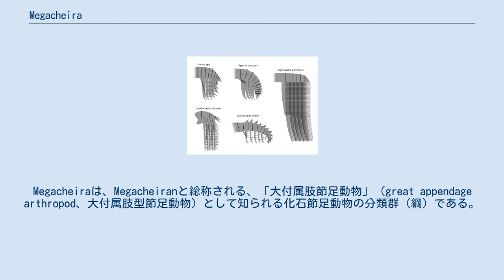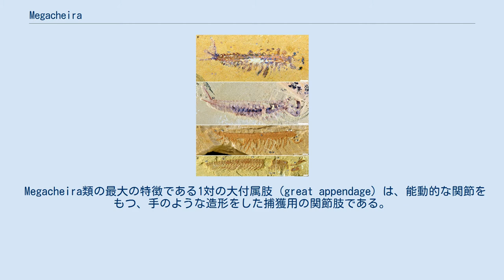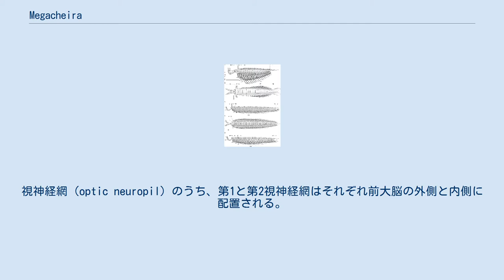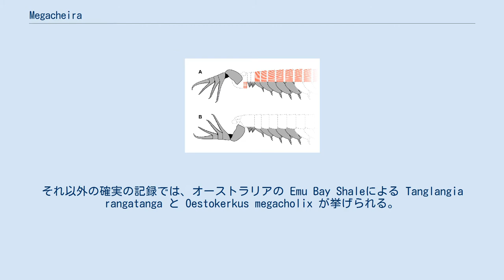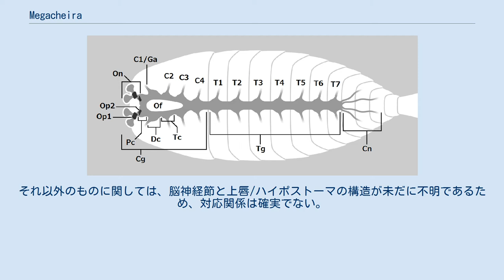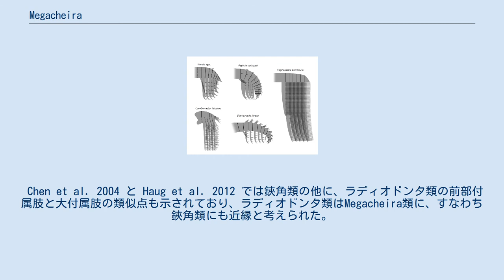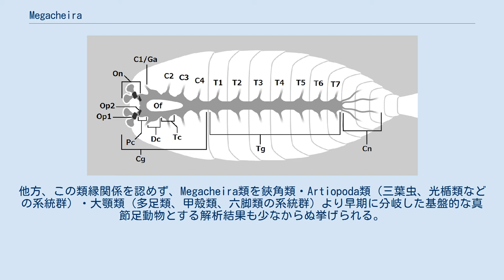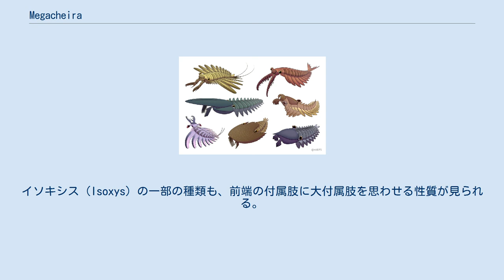Megacheira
Megacheiraは、Megacheiranと総称される、「大付属肢節足動物」（great appendage arthropod、大付属肢型節足動物）として知られる化石節足動物の分類群（綱）である。
同規的な体節に分かれた体と、手の造形に似た1対の「大付属肢」（great appendage）をもつ。
ヨホイア、レアンコイリア、ハイコウカリス、フォルティフォルケプスなどが分類される。
 二十数種が記載され、確実の記録に限ればカンブリア紀の種類のみ含まれるが、シルル紀とデボン紀に生息した、本群由来の可能性がある種類もわずかに知られている。
その分類学上の位置付けは議論的であり、節足動物の初期系統や鋏角類との関係性が特に注目される。
 大きな手のように発達した大付属肢をもつことにより、学名「Megacheira」はギリシャ語の「mega」（大きな）と「cheir」（手）の合成である。
総称としては学名に因んだ「megacheiran」の他に「great appendage arthropod」（大付属肢節足動物、大付属肢型節足動物）がよく知られている。
ただしこの呼称は広い意味では「広義の大付属肢」をもつ本群以外の化石節足動物（ラディオドンタ類・イソキシス類など）もいくつか含まれるため、そこから区別できるように、本群は「short-great appendage arthropod」とも呼ばれている。
中国語は「大附肢類」（大附肢綱）と呼ぶ。
 レアンコイリアの側面復元。
体節と付属肢の位置関係が示される。
 フォルティフォルケプス（A、B）、Sklerolibyon（C、D）とジェンフェンギア（E）の全身復元図 ほとんどのMegacheira類は体長5cmに満たさない小型節足動物であり、例外的に大型のものとしてレアンコイリア（約7cm）、ヤウニク（9cm以上）とパラペイトイア（体の大部分は不明だが、前半身だけでも10cm以上ある）の種類が挙げられる。
体は往々にしてエビのように細長く、前後で体節が癒合した頭部と、十数節以上に分かれた胴部として区別される。
 頭部（cephalon、head）は1枚の背甲（carapace）に覆われ、前方は往々にして対になった眼（複眼）がある。
眼は1対もしくはレアンコイリア科において特徴的な2対で、1対の場合では眼柄に突き出したものもある。
一部の種類は、頭部の前端に1枚の目立たない甲皮（anterior sclerite）と、その下から突き出した1対の触角様の構造体（frontal protuberances）がある。
 特徴的な1対の大付属肢は、眼の直後、頭部の下から正面に張り出している（後述）。
口は大付属肢の直後にあり、知られるものでは後ろ向きに開口し、1枚の目立たないハイポストーマ（hypostome、上唇 labrum とも）に覆われる。
口以降の頭部の腹側は、後方ほど発達した数対（通常は3対、2対や4対をもつとされる種類もある）の付属肢が並んでいる。
ほとんどの場合は胴部のものに類似する二叉型付属肢であるが、ある程度の特化が見られる種類もある（例えばパラペイトイアとレアンコイリア）。
 大付属肢 様々なMegacheira類の大付属肢。
左から右・上から下まで：フォルティフォルケプス、ヨホイア（二形）、パラペイトイア、ハイコウカリス、レアンコイリア、およびヤウニク。
 Megacheira類の最大の特徴である1対の大付属肢（great appendage）は、能動的な関節をもつ、手のような造形をした捕獲用の関節肢である。
5-6節の肢節をもつとされ、そのうち基部の2節は上腕のような柄部（peduncle）で、残りの3-4節は手のひらのようにまとまり、両部分の間に当たる関節（elbow-joint）は肘のように上向きに屈曲できる。
指のような爪は先端3-4節の各肢節の内側に1本ずつあり、隣接したものと嚙合わせて”多重の鋏”（multi-chela）様の構造をなしているのが基本である。
一部の種は爪の縁に鋸歯が並んでおり、レアンコイリア目の場合、爪の先端には長い鞭毛（flagella）がある。
 知られる限り、大付属肢の付け根は上唇/ハイポストーマ（口の開口）の直前にあり、神経は中大脳のみに対応している。
そのため、この付属肢は第1体節由来で、少なくとも鋏角類の鋏角と他の節足動物の第1触角に相同であると考えられる。
 Megacheira類以外の化石節足動物におけ...